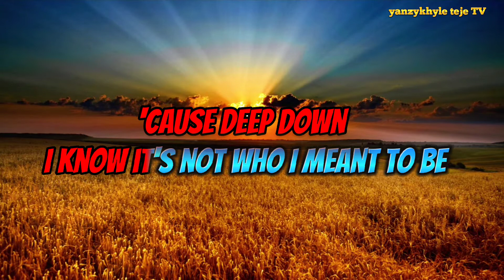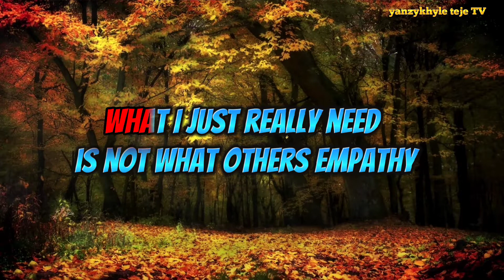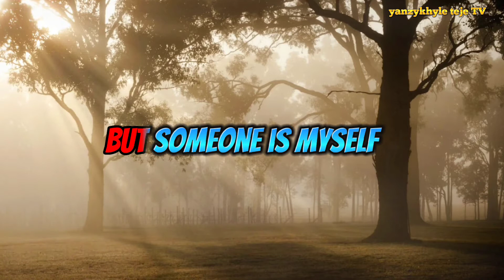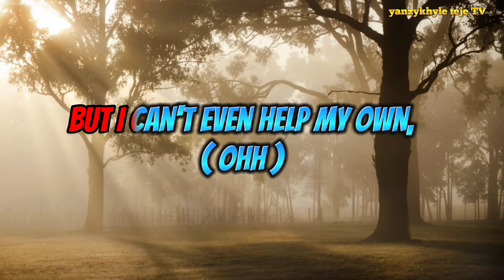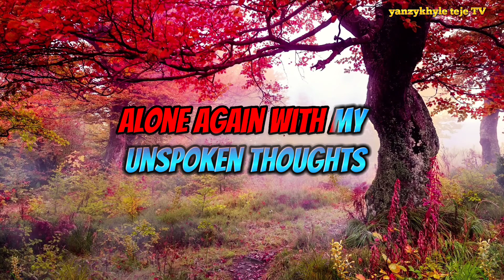UNSPOKEN THOUGHTS composed and sing by CHAR ( FRANZ Rhythm) Music lyrics/KARAOKE